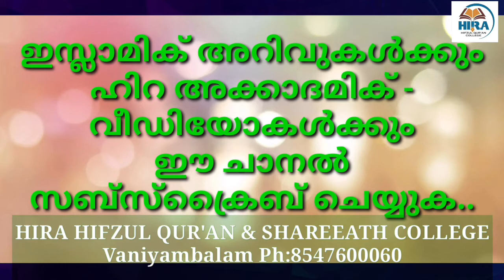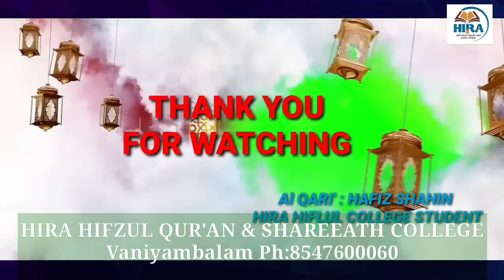മാതാപിതാക്കളുടെ മരണ ശേഷം അവർക്ക് ചെയ്തുകൊടുക്കാൻ കഴിയുന്ന നാലു കാര്യങ്ങൾ